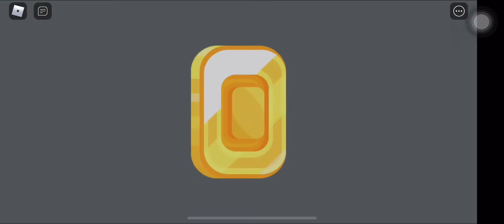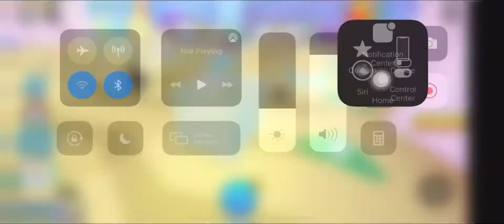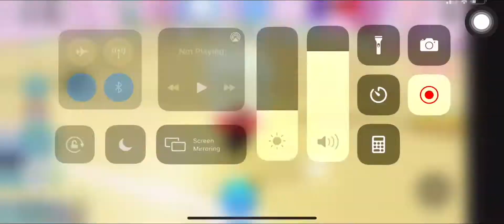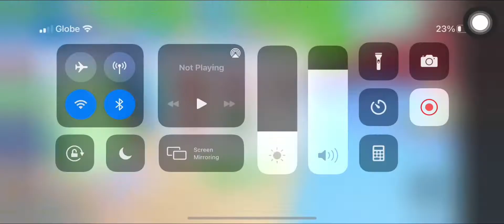Playing “Deliveryman Simulator!”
In this video, I’ll do a “Deliveryman Simulator” gameplay!